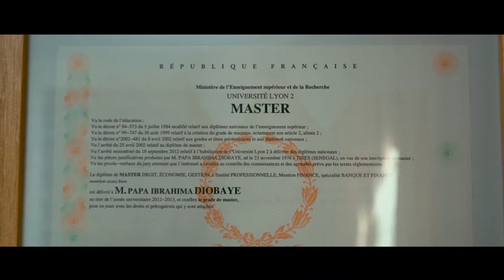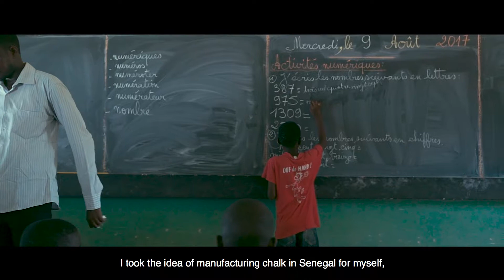Papa Ibrahima, director of the first chalk production in Senegal.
Discover Papa's story and his voluntary return to Senegal thanks to the "retour volontaire procédure".